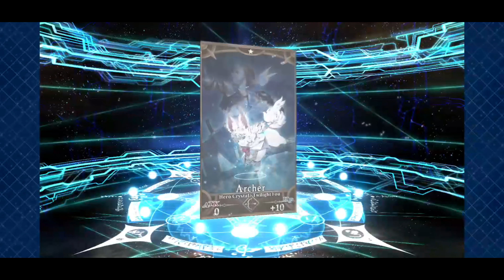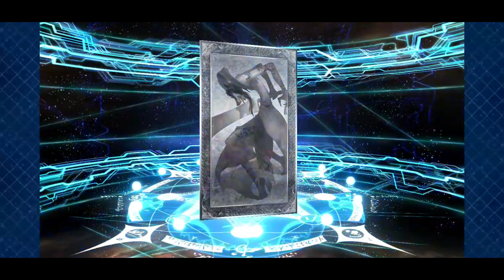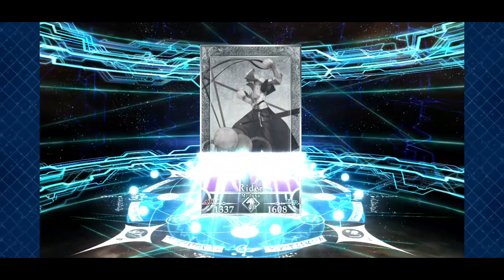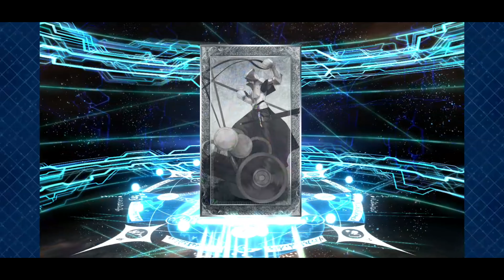fgo part 1.5 Summons